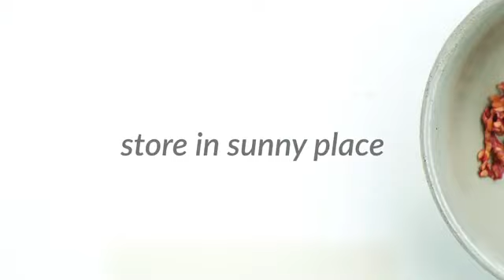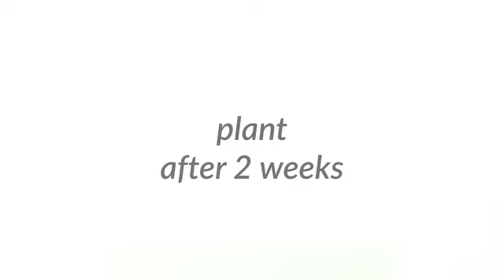How To Grow Fruit & Vegetables At Home 🌱 No Garden Necessary!